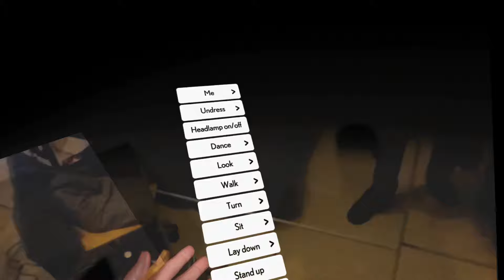VR HOT Quest 3 VR Chat Bot Character via Virtual Desktop Passthrough Demo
Using Quest 3, virtual desktop and a popular VR game we using the passthrough feature of Virtual Desktop to interact with the lovely Celia character who we created using the game's tools.

PC SYSTEM SPECS:

MSI SUPRIM X RTX 4090 , i5 13600K CPU, 32 GB DDR4 RAM, Win 11 64 Bit OS.

Music Dreadi-Knight/ DJ Legacy